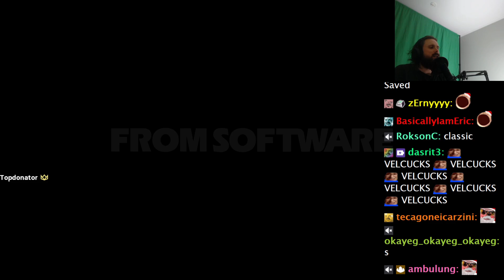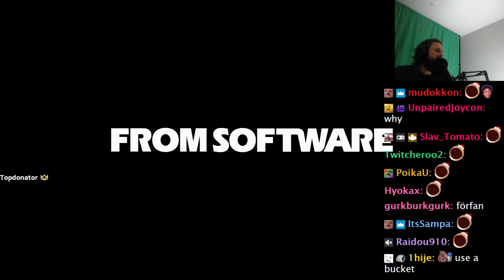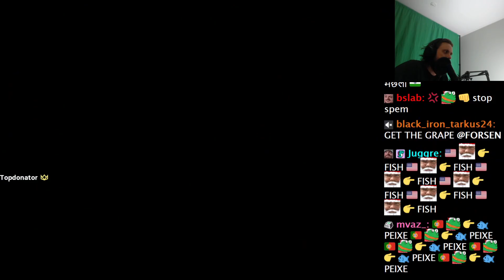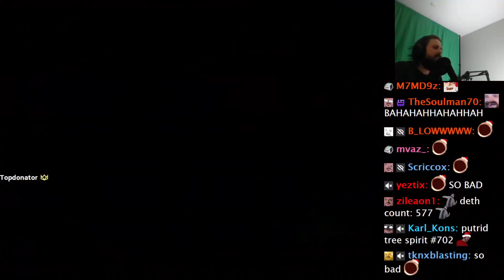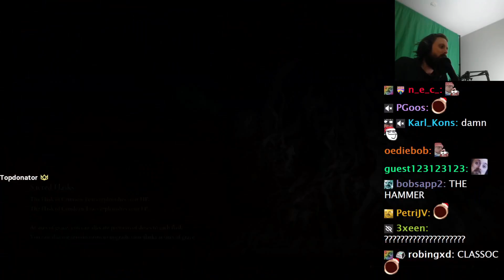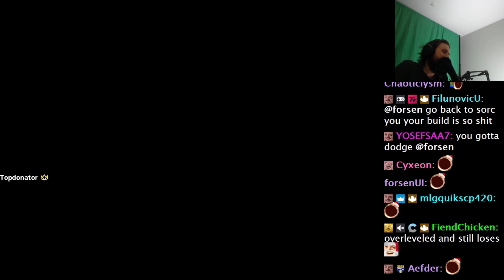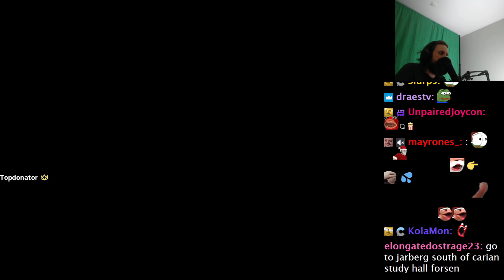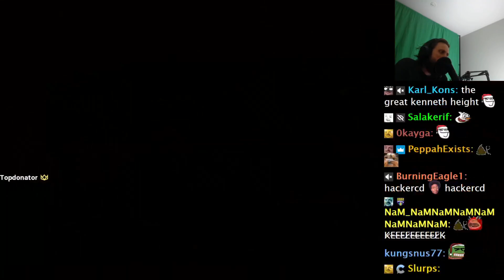Forsen Plays Elden Ring RANDOMIZER - Part 18 (With Chat)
if you want to support me:
Any support is appreciated, (Current supporters: Lit, Nikkolas N., Bell, montelve, John D., Philipp S.,Dezhnyov, SterlingLion, TheSeahorse, Bystander, Flargbiter, jturn, Skyhops)